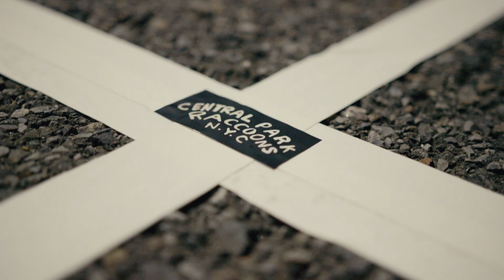Riding in NYC: Central Park Raccoons | Bicycle Kingdom | The Pro's Closet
Within cycling, there are many different orders, families, and genera. Some are well known to the general public or cycling enthusiasts, like traditional road racing. However, some subcultures of bicycle riding are lesser-known. In this episode of Bicycle Kingdom, we take a deeper look into riding bikes in New York City with the Central Park Raccoons.